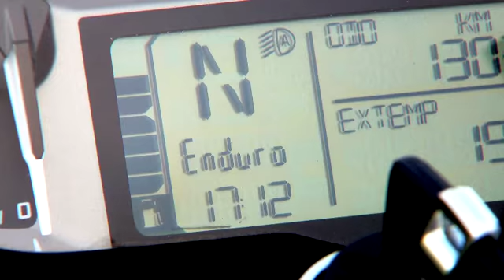The new 2013 BMW R1200GS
A BMW provided promo video of the new water cooled BMW R1200GS touring Kenya.